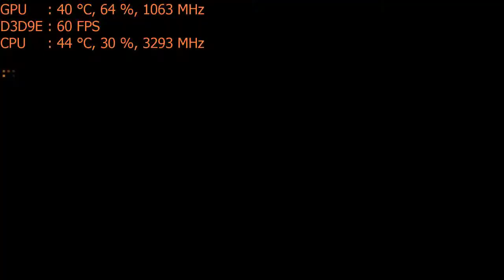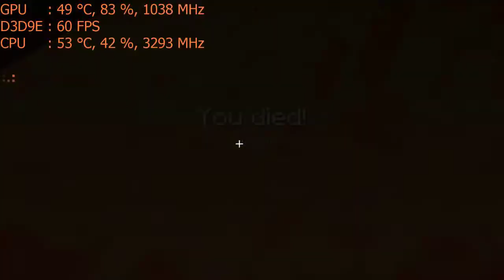Minecraft: Story Mode Part 10 - on the Nvidia GT 1030 graphics card: PC 1080p, intel i5 2400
CPU: I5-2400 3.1ghz base  - 3.4ghz turbo
GPU: MSi GT 1030 2gb OC
Ram: 6gb 1600mhz ddr3 (running at 1333mhz).